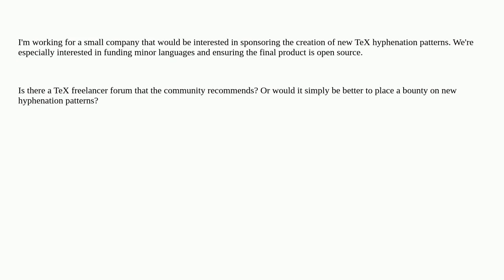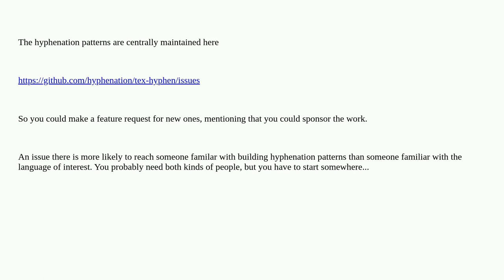Tex: What is the best way to sponsor the creation of new hyphenation patterns for languages witho...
What is the best way to sponsor the creation of new hyphenation patterns for languages without them?

A special thanks goes out to the awesome community

  hyphenation